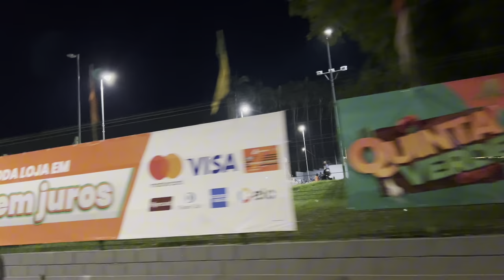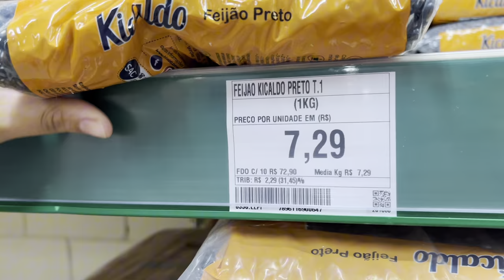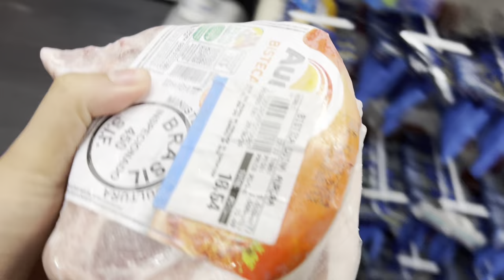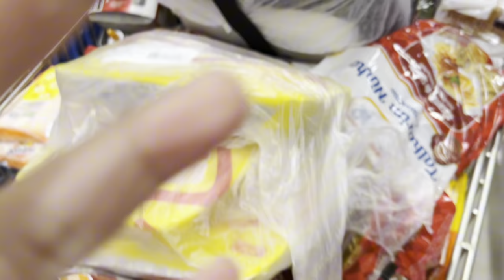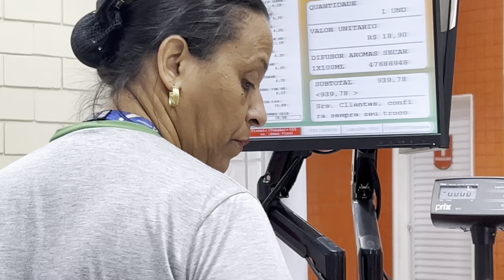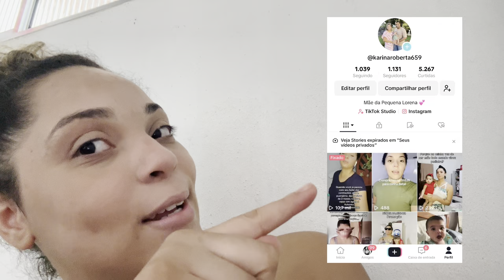Estávamos sem Nada 👎 | Mãe aos 22 Anos ♥️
Olá YouTube!!💗

Para me ajudar aqui no canal:
💬 Comenta
🙋🏻‍♀️ Se você é novo(a) por aqui, se escreve no canal e vem fazer parte da nossa família ♥️